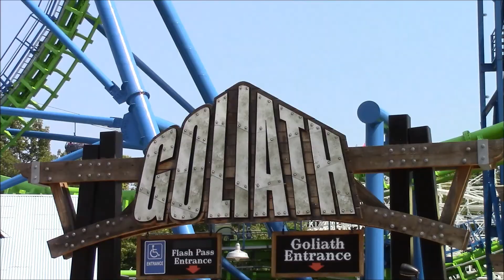The Six Flags New England Experience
The Six flags New England Experience music video will show the current rides and attraction SFNE has to offer.